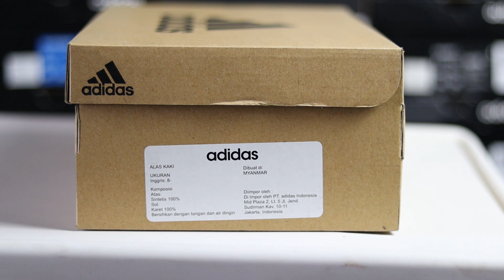ADIDAS COPA 19.4 INDOOR | Sepatu Futsal Adidas Termurah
adidas copa 19.4 indoor adalah sepatu futsal dari adidas dengan harga termurah.
saat ini harga retainya 700rb.
dividio kali ini saya unboxing dan sedikit review kelebihan dan kekurangan dari adidas Copa 19.4.
di market place sepatu adidas copa 19.4 harganya sudah murah sekitar 400 sd 450 rb ( untuk rillisan awal tahun 2019 )
bisa jadi salah satu pilihan teman2 yang sedang mencari sepatu futsal adidas original dengan harga TERMURAH

ADIDAS COPA 19.4 INDOOR SPESEFIKASI :
- kode article :BB8098
- matrial : Upper - synthetic leather, outsole : rubber
- made in :Myanmar